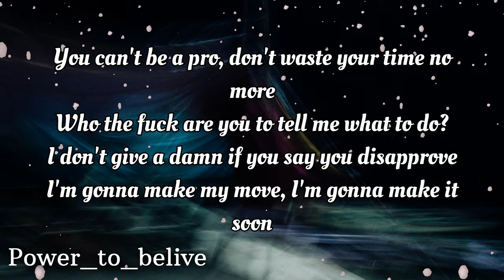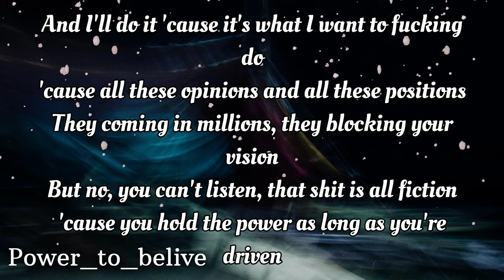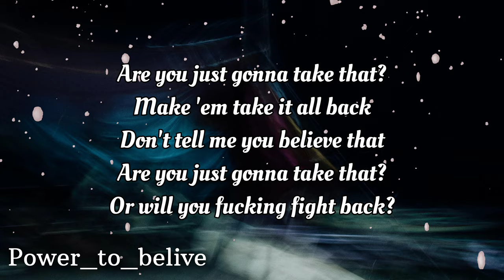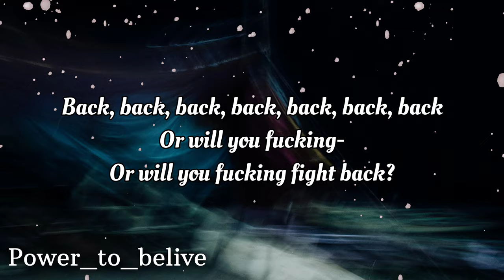NEFFEX - Fight Back Barren Gates Remix (LYRICS)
[Verse 1]
You're never gonna make it, you're not good enough
You really think you're different? Man, you must be kiddin'
Think you're gonna hit it, but you just don't get it
It's impossible, it's not probable
You're irresponsible, too many obstacles
You gotta stop it, yo, you gotta take it slow
You can't be a pro, don't waste your time no more
Who the fuck are you to tell me what to do?
I'm gonna make my move, I'm gonna make it soon
And I'll do it 'cause it's what I want to fucking do
'cause all these opinions and all these positions
They coming in millions, they blocking your vision
But no, you can't listen, that shit is all fiction
'cause you hold the power as long as you're driven

[Chorus]
Yeah, maybe you can fake it
But you're never gonna make it
Are you just gonna take that?
Make 'em take it all back

[Instrumental Drop]

[Verse 2]
Yeah, you ain't gonna make it, you ain't never ever gonna break it
Thinking that they give a damn, you're not thinking straight kid
Nah, they don't give a damn, you got what I'm sayin'?
I'm not fucking playin', I'll give it to you straight, man
There's too many others and you're not that great, man
Stop what you're sayin', stop what you're makin'
Everybody here knows that you're just fakin'
Nah, I don't wanna hear it anymore
All these fucking thoughts, they are not what I need anymore
I'm about to shut the motherfucking door
You better shut your goddamn mouths
Before I do more than speak out, it's about to head south

[Buildup]
Back, back, back, back, back, back, back
Or will you fucking-

[Instrumental Drop]